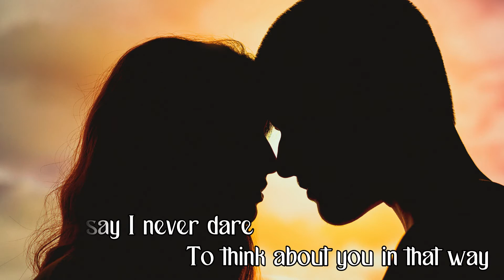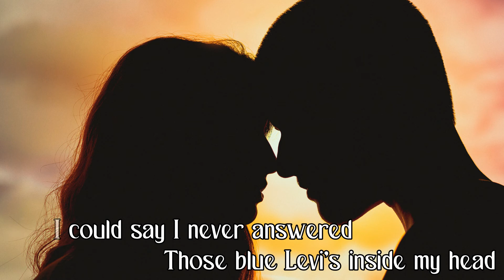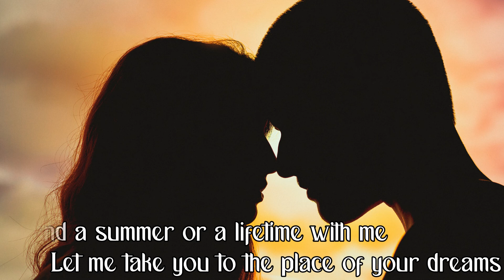Dhruv - Double Take(Lyrics)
One of the famous songs on TikTok !
“Double Take” follows dhruv as he falls in love with one of his friends, and he wonders if his friend feels the same way.

Double Take by Dhruv has been added to DrianPlaylist
Lyric Video for the song Double Take by Dhruv 🎤

Picture is by Marcelo Chagas from Pexels